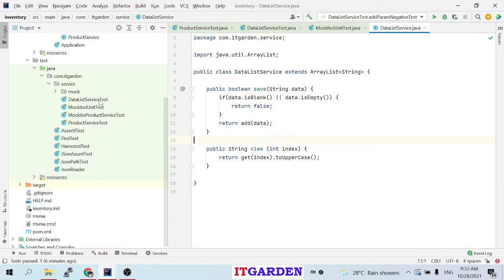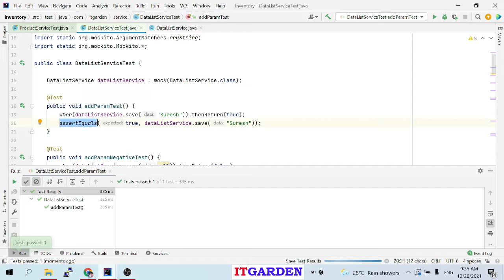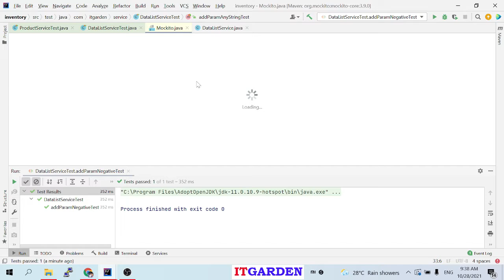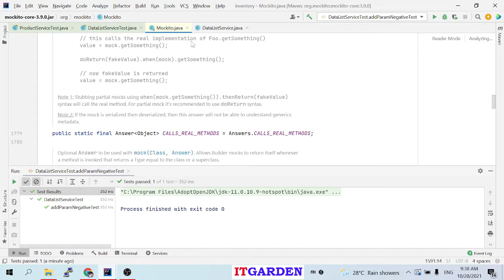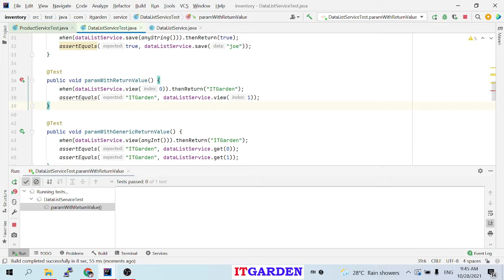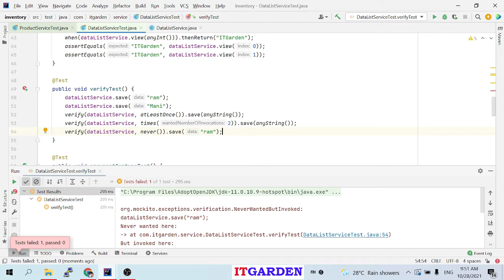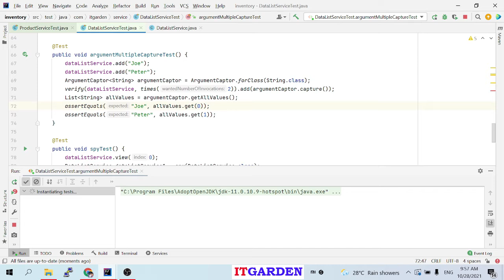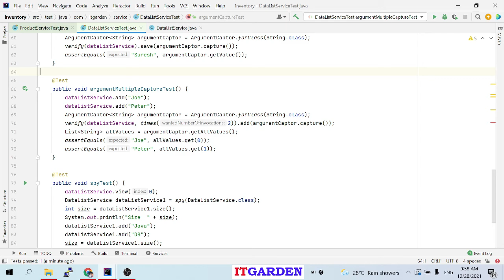Mockito Framework Continuation verify() , never(), atLeastOnce() and ArgumentCaptor SESSION 33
This video explains various APIs in Mockito Framework. Please watch the following previous videos for a better understanding.

Introduction to Mockito framework and how to mock the object and bypass external services like DB.

How to create mock object while doing Junit test cases in Service layer part2 Session 28

Buy Organic Napkin and recommend your girlfriend, wife and sister, and relatives
Keep women healthy in your family